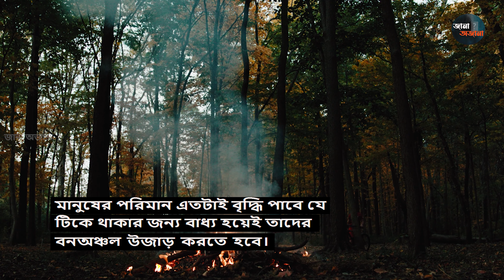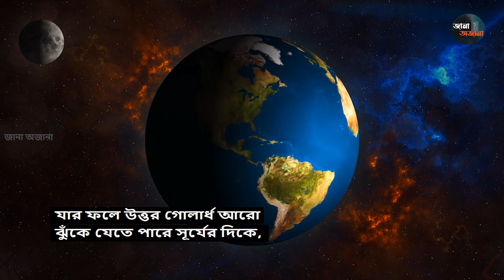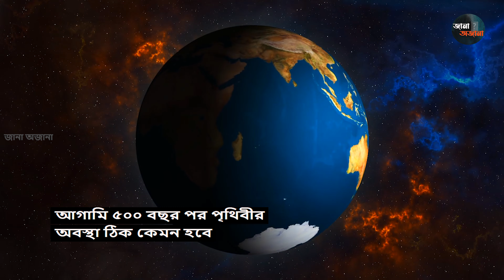পৃথিবীতে কি ঘটতে যাচ্ছে ৫০০ বছরে মধ্যে? Explained in Bangla। jana ojana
৫০০ বছর পরে পৃথিবীতে কি ঘটতে যাচ্ছে? পৃথিবী কি আজকের মতই থাকবে? নাকি ভিন্য রকম এক পৃথিবী হবে?

প্রাকৃতিক ও মানবসৃষ্ট অসংখ্য ঘটনা, অচিরেই বদলে দেবে পৃথিবীর বর্তমান চেহারা।
২৫০০ সালের মধ্যে বাসযোগ্য এই সুন্দর গ্রহটিই মানবসভ্যতার কাছে হয়ে যাবে অচেনা। এটি কোনও জ্যোতিষীর বানী নয়, এই হুঁশিয়ারি দিলেন খোদ রাষ্ট্রপুঞ্জের বিজ্ঞানীরা।

কি ঘটতে যাচ্ছে ৫০০ বছর পর
পৃথিবী কি হতে যাচ্ছে এক ভিন্ন গ্রহ?